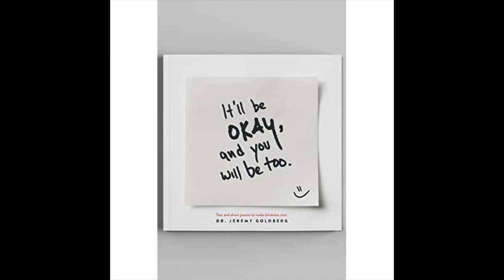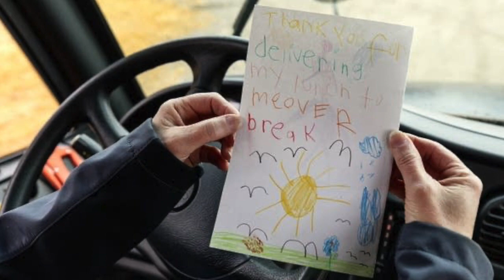Justindescribable Films Presents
A little video I put together to share with my family and friends but in these hard times I'd like to think this would help out anyone in their day even if it was for a brief second. I found inspiration in these photos on instagram and this is the outcome.